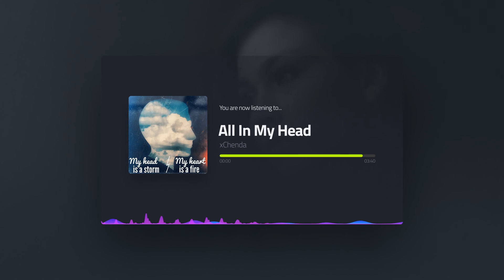All In My Head - xChenda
Been vibing on this song for a while now! Songs that speak to your heart through their lyrics and speak to your soul through their beats easily make this epic song by xChenda a classic banger just waiting to happen!!

Hope y'all enjoy this one as much as I do!